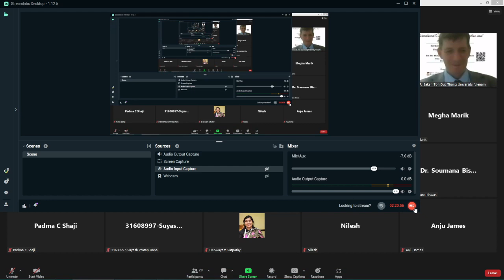(14) End of first day: International Conference on Humanities & Social Sciences (2023.04.28, Online)